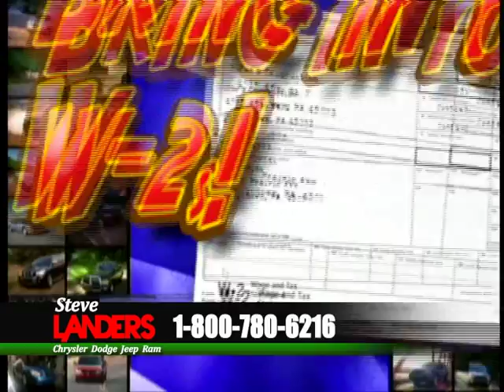Steve Landers Dodge SLD012716